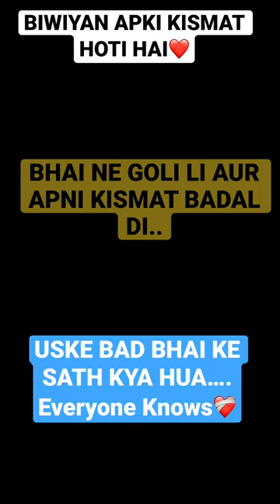Sab Doglapan Hai | Ashneer Grover Comedy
Shark tanky parody and ashneer grover angry comedy